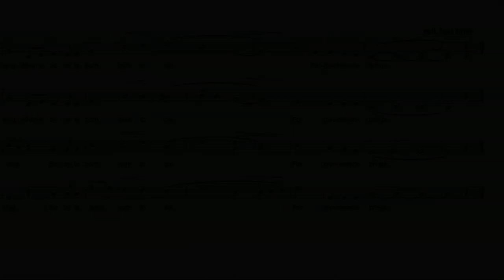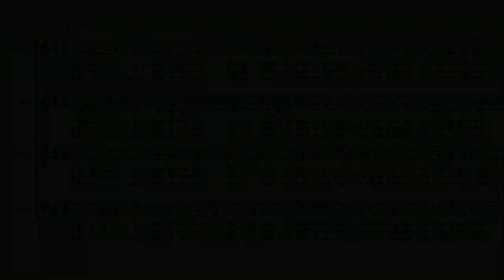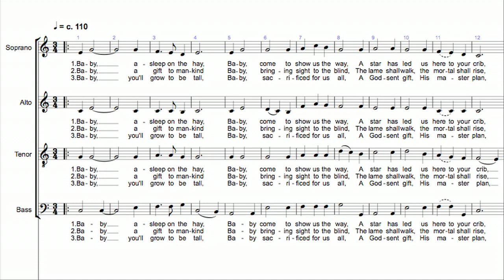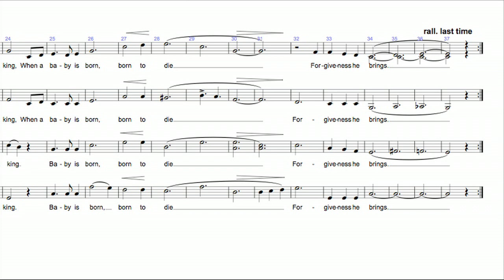WHEN A BABY IS BORN [Christmas carol] (SATB)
A Christmas carol with words and music by the composer. Here it's performed a cappella by Commotio, but it could be performed with piano or organ accompaniment, either as SATB or simply top line for a congregation or young school choir.